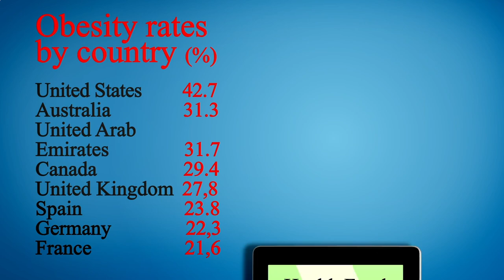Nearest Restaurant to Me Houston 77002 TX, Harris County, Texas